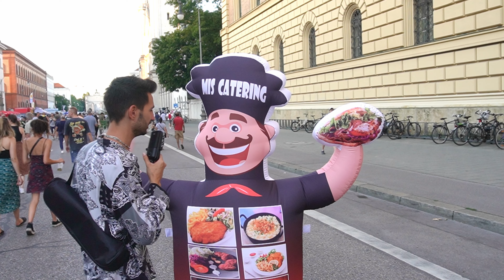WOFÜR BIST DU DANKBAR? STRAßENUMFRAGE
Guten Tag meine liebe Freunde und Gefährten,

heute war ich für euch in München am Eisbach unterwegs. Das kleine Selbstexperiment hat mich wirklich an Überwindung gekostet. Ich möchte mich nochmals herzlichst bei allen Interviewpartnern bedanken. Danke, dass ihr teilgenommen habt !!!

Wenn es euch gefallen hat würde ich mich extrem über das Teilen des Videos freuen und ansonsten würde ich mal sagen ...
Bussi bis nächsten Sonntag :*

Auf Wiederhören !!!

Euer DavesDream

Songs:
Flight by KV/kvmusicprod